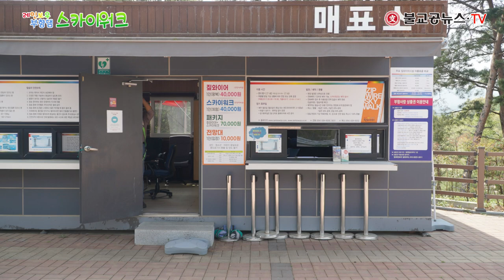레인보우 부항댐 스카이워크 체험